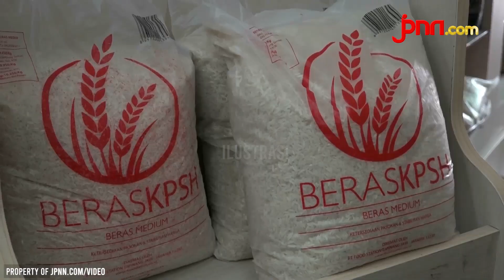Jangan Panik, Persediaan Sembako Aman Sampai Ramadan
Wakil Presiden RI Ma'ruf Amin menyampaikan persediaan sembako aman hingga ramadan. Warga dihimbau untuk tidak menimbun sembako terutama disaat situasi pencegahan virus corona.